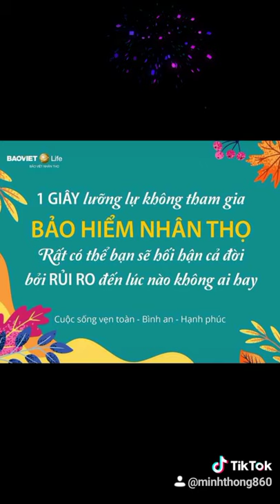Bảo việt nhân thọ